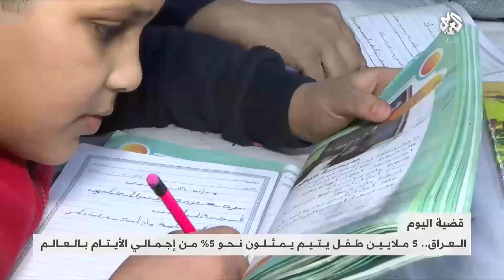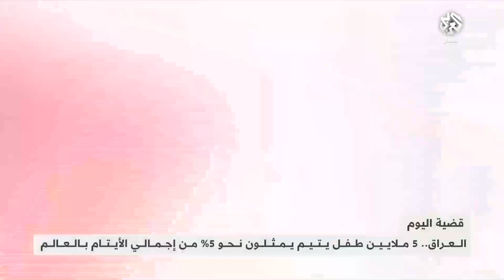أيتام العراق يواجهون مستقبلا مجهولا ومخاوف من كارثة اجتماعية وشيكة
كشفت بيانات مفوضية اللاجئين في العراق وجود 5 ملايين يتيم يمثلون نحو 5 بالمائة من إجمالي الأيتام بالعالم، كما تحدثت البيانات عن انخراط أكثر من مليون في سوق العمل بسبب حالة العوز التي تعاني منها العائلات الفقيرة.